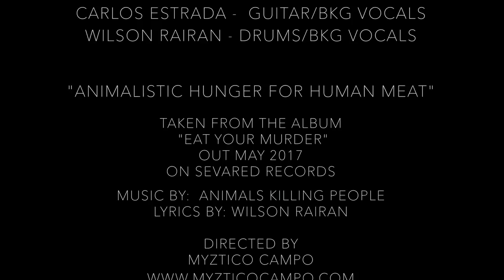Animals Killing People - Animalistic Hunger for Human Meat (Official Video )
NEW!!! Animals Killing People video clip of the song "Animalistic Hunger for Human Meat" from our new album "Eat Your Murder" to be out in May on Sevared Records, Special thanks our friend and super talented artist Myztico Campo - Tico Chango for such an amazing for on the video!